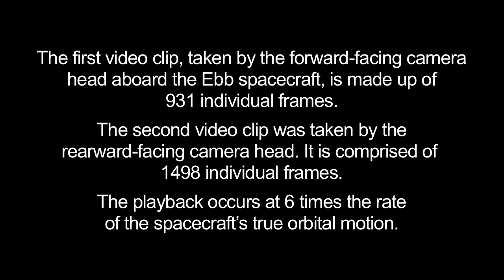Final Photos Taken From Doomed Lunar Orbiter Video